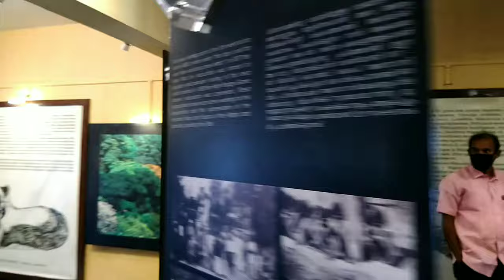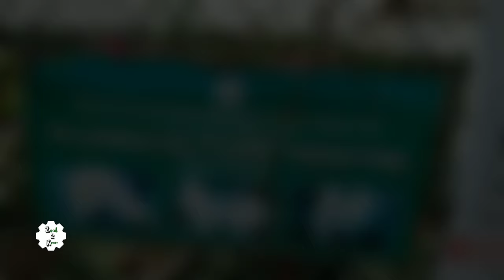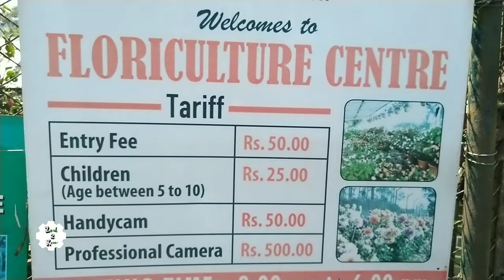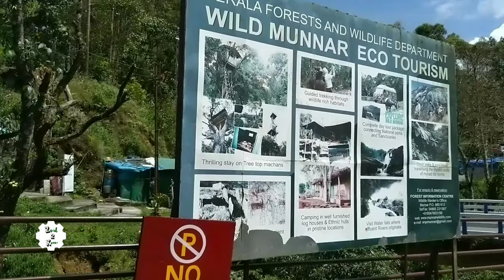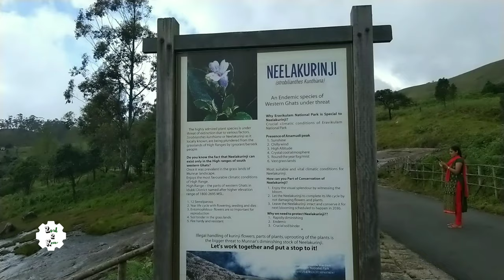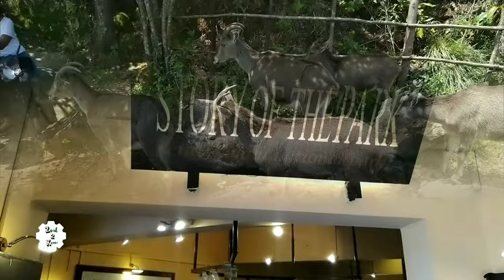MUNNAR ROAD TRIP / Eravikulam National Park / EP 12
Munnar is among the crown jewels of God’s Own Country and has attracted visitors from around the world for centuries due to its natural splendour. Hidden inside, lies the famous Eravikulam National Park, the home and sanctuary of the Nilgiri Tahr. This sacred haven for this exotic animal is a relief in a time when different species are disappearing off the face of the planet. Situated in the Devikulam Taluk of Idukki district, people also flock to this park to view the special Neelakurinji flowers that bloom once every 12 years. The next sighting is expected to be in 2030.
Eravikulam National Park will be closed from February  to March every year for the two months due to the calving season of Nilgiri Tahr.
The park which is also known as Rajamalai National Park was a hunting preserve for the British planters and was owned by Rajamalai and Eravikulam during the British rule and then was forked over to Kannan Deven Hills for tea plantation. Later the area was declared as sanctuary with an objective of protecting the indigenous population of Nilgiri Tahr (most endangered mountain goat) when founded in the year 1975 and was then upgraded as the national park in 1978.

CPC MEDICAL CODING COURSE (ENGLISH)